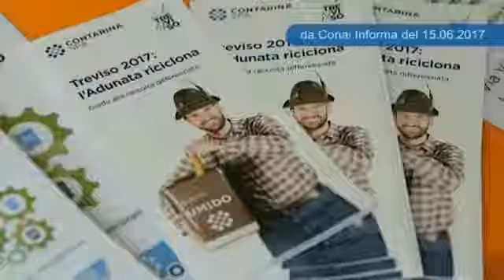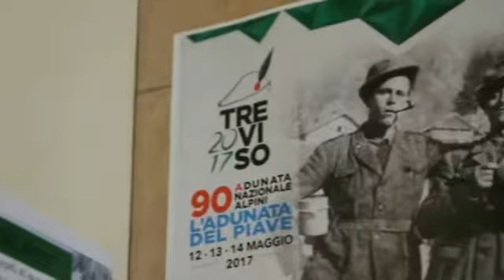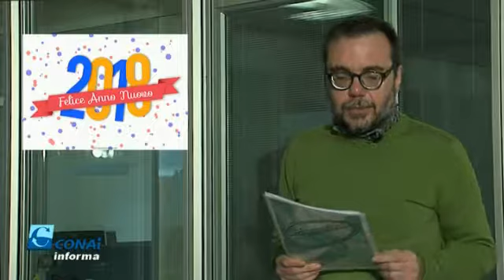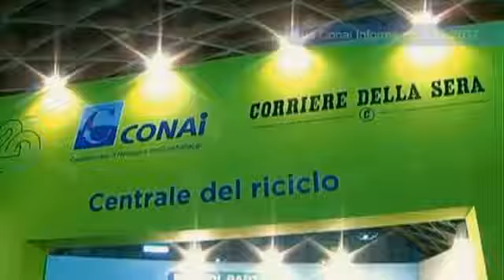Conai Informa Edizione del 5-1-18